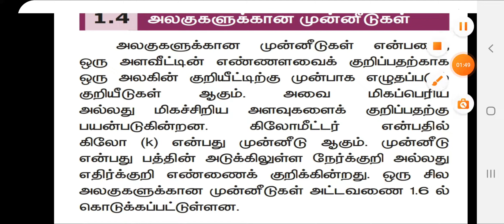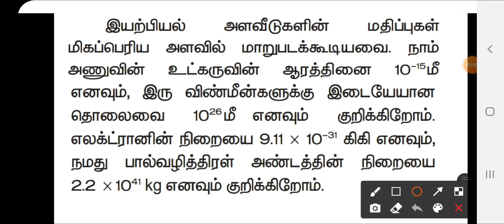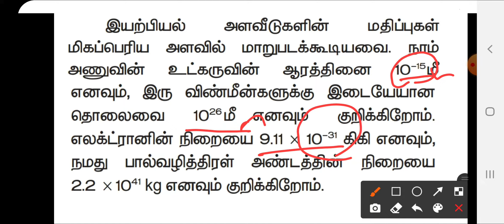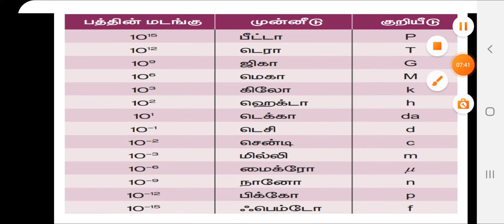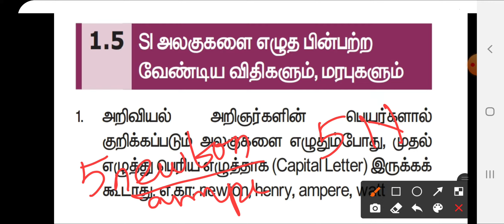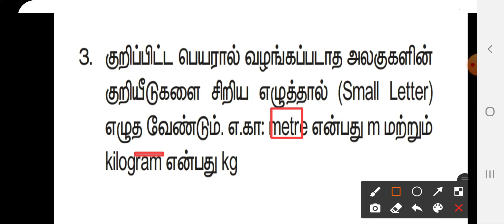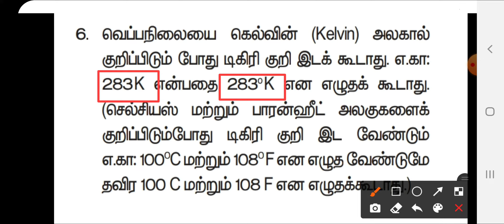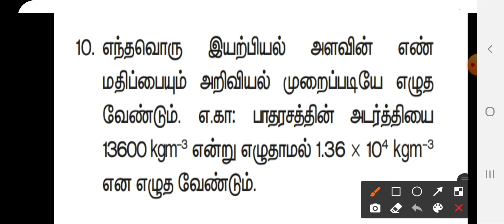9th science/அலகுகளின் முன்னீடு/